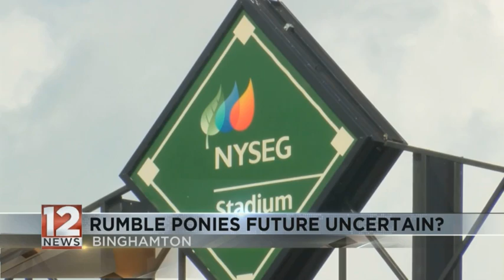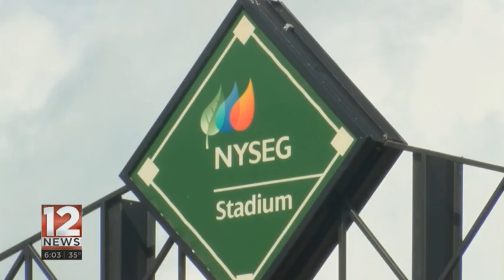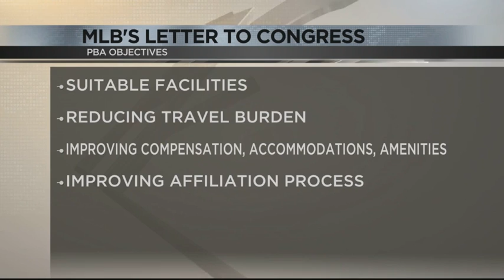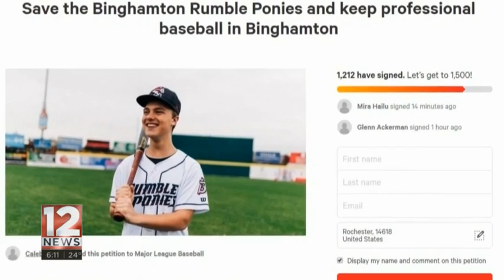WBNG 'BINGHAMTON BASEBALL IN JEOPARDY'